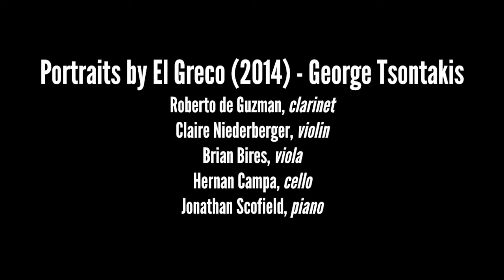AURA - Eye to Ear - TSONTAKIS - Portraits by El Greco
AURA
Contemporary Chamber Ensemble - Rob Smith, director
Moores School of Music - University of Houston

PORTRAITS BY EL GRECO (2014) - George Tsontakis (b.1951)
I. Toledo
II. Pieta
III. Christ and the Money Changes
IV. The Vision
V. Christ Carrying the Cross / Entombment
VI. Annunciation

Roberto de Guzman, clarinet
Claire Niederberger, violin
Brian Bires, viola
Hernan Campa, cello
Jonathan Scofield, piano

from the program: EYE TO EAR
Friday March 1, 2019 - 7:30pm
Moores Opera House, University of Houston

PROGRAM NOTE:
As a composer, I can expect to be asked to write a blurb on new work to act as part or all of, a program note. Understandable, especially in light of a premiere where no one else knows much about the work besides the creator. Still, I always get the feeling of “Hey, I wrote this music to avoid having to use words in order to express what I had in mind in the first place.” In the case of PORTRAITS BY EL GRECO I am thinking that the audience will have not only the music but also a remarkable visual feast to soak in, ergo, furnishing words seems to be like bringing (creative) coals to Newcastle. But I can at least add some thoughts I’ve had on Domenicus Theotocopoulos, a.k.a. El Greco, and mention the joy that I’ve had working on this piece, thanks mostly to him; finding certain joy in composing has become a bit rare for me these days.
My family is from Chania and Sfakia, Crete, which was the birthplace and home of Theotocopoulos until his early 20s. The long Venetian domination of Crete was specific to the island and in some ways, Crete remains a “different” Greece, with a separate but parallel history. I see a tangential trilogy of factors which, together, helped to allow Theotocopoulos become “El Greco.” First, his seminal training as an inspired Byzantine iconographer (aghiografos) in Crete, his move to Venice to study, as it is thought, with Titian and his settling in Toledo, Spain. In Cretan iconography, he found the style of elongation — which he carried through his career, perhaps even making it “his schtick”. In Venice he assimilated the Italian masters and in Toledo he may have acquired the freedom to express his individual style — a synergy of the two learned forms — without a bunch of Venetian artist-colleagues breathing down his neck.
I chose the paintings not directly but by letting my musical impulses combine with the source, Theotocoulos (he often added “Kries” after his signature, “Cretan”) himself in the form of his creations. That is, I began to compose with “all” of his works in my studied imagination and the impulses found their way to each painting. The order set forth in this “Book I” (I expect to continue with a second set, which might well be for another instrumental combination) is obviously not chronological in any way.
— Notes by the composer